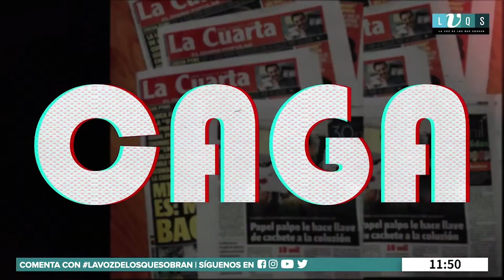Panel UTD invita a firmar Iniciativa Popular de Norma N° 8.339 sobre derecho al Trabajo Digno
Esta mañana en LaVozDeLosQueSobran, Macarena Ortega, vicepresidenta de la mujer de CONATRACOPS y Jimena Castro, vicepresidenta de FENASSAP nos dieron más detalles de la Iniciativa Popular de Norma N° 8.339 por el derecho al trabajo digno en el nuevo proceso constitucional.